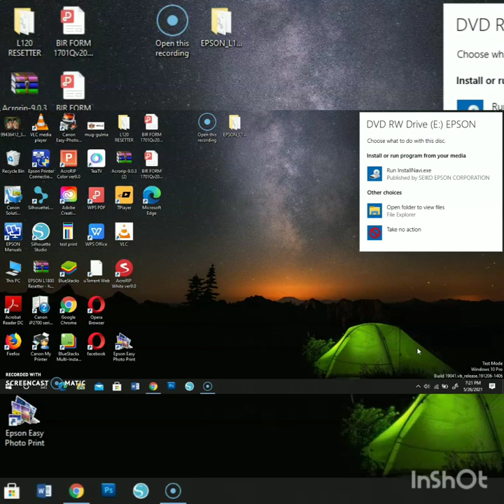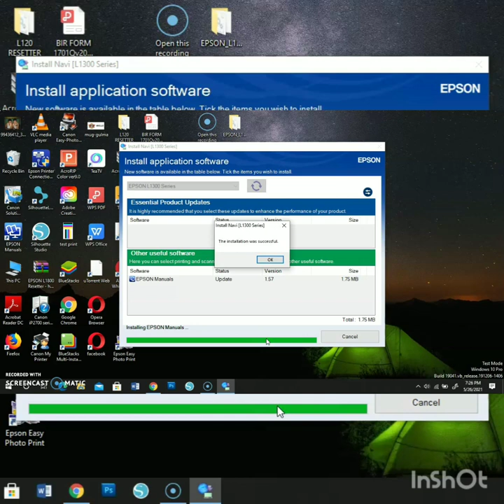EPSON L1300 A3+(Pigment) Installation+External Waste Ink Plastic Bottle/Not a PRO/Just Sharing :)